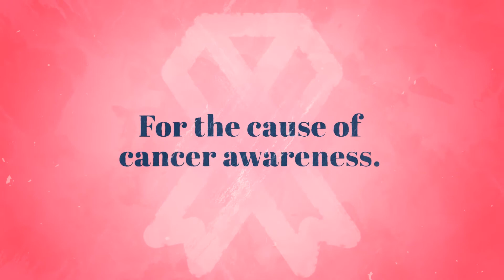Charity Announcement Motion Graphics Template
Charity Announcement is a uniquely designed and animated After Effects template that contains a cool looking text reveal. It's so easy to use with 4 text placeholders. You can use the intelligent color controller to create some interesting results. A great introduction for your charity & goal announcements. Impress your audience with this beautiful-looking and elegantly animated AE template. No plugins required.